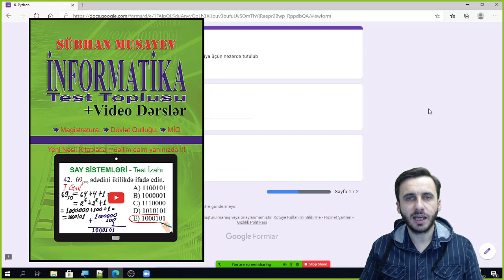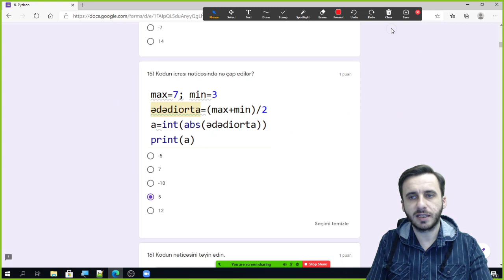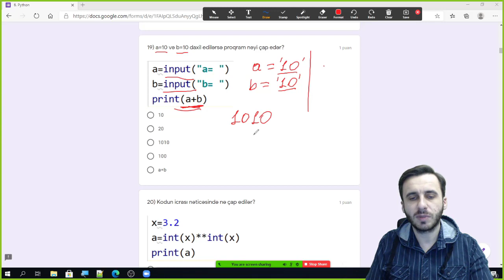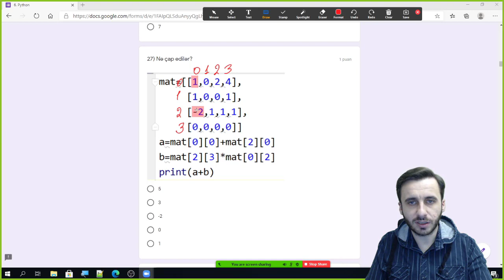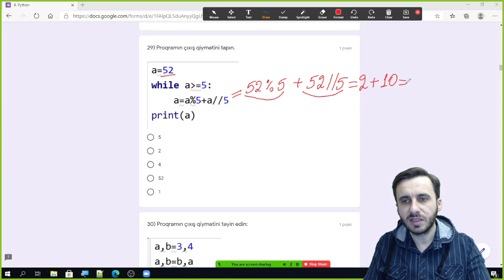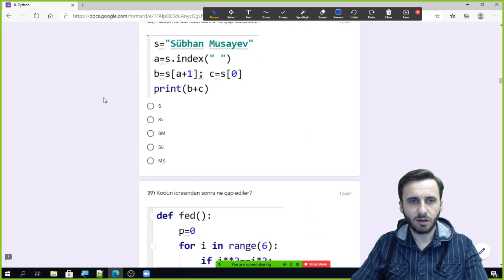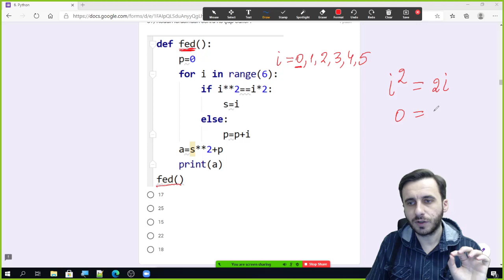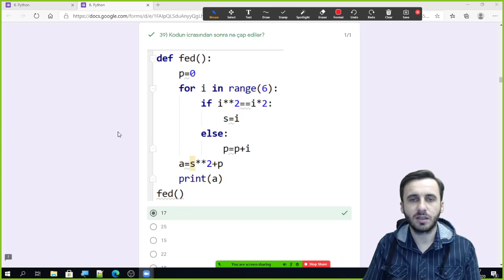Python test izahı 1 - 40 | MİQ | Sertifikasiya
Bu videoda "İNFORMATİKA + Video Dərslər (Test Toplusu)" kitabının 2021-ci il nəşrində olan Python testlərinin izahını vermişəm (ilk 40 testdən bəziləri izah edilib). Youtube kanalımda Python ilə bağlı başqa video dərslər də mövcuddur.

İNFORMATİKA + Video Dərslər (Test Toplusu) kitabı haqqında ətraflı məlumat və kitabın mündəricatı bu linkdə

İNFORMATİKA + Video Dərslər (Nəzəriyyə) kitabı haqqında ətraflı məlumat və kitabın mündəricatı bu linkdə